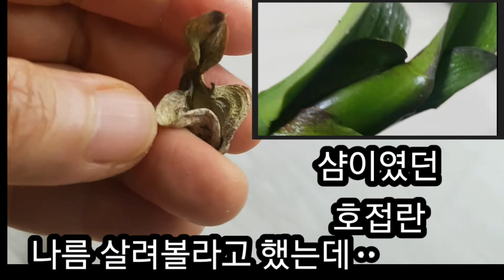호접란 살리기 실패원인과 샴 호접란 정체😭😭😭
특별했던 호접란 살리기를 실패했네요ᆢ성공하는 모습 보여드릴려고 했는데 ᆢ씁쓸  쯥쯥ᆢ하네요ᆢ그래도이렇게해서  한가지는 배우고 갑니다ᆢ호접란 식재부터 잘못해서 여기까지 왔던것 같습니다ᆢ뭐든 첫단추를ᆢ😭😭😭😭